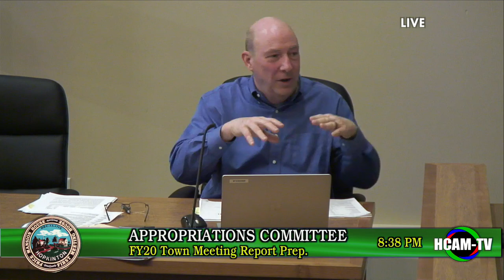Appropriations Committee - 04/03/2019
Open Forum - 00:02:00
Approval of Meeting Minutes - 01:26:00
Marathon School Project Update (Revised Item) - 01:24:00
Comprehensive FY20 Budget Review (operating and Capital) - 00:05:13
Community Preservation Committee - 01:07:00
FY20 Town Meeting Report Preparation Discussions - 01:28:00